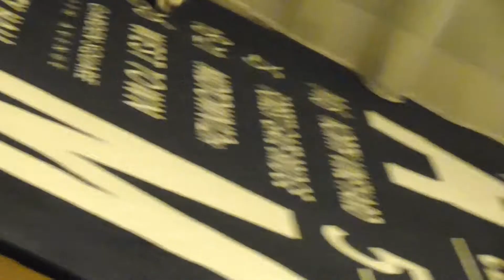お椀とさくら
さくらが騒いでいたので見たらお椀を持っていました。